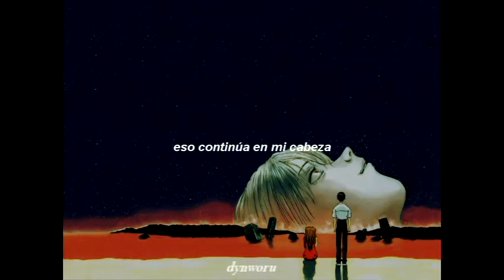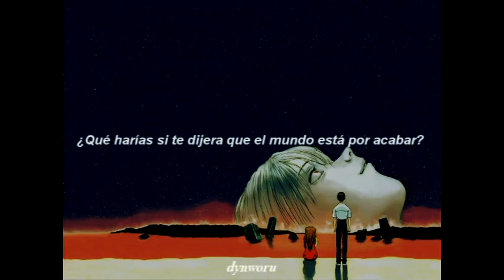Mike Krol - Fifteen Minutes (Sub Español:)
wiwiwabo
// Lyrics //
What if I told you that the world was gonna end
And you had 15 minutes to spend with me or your friends
Would you take the first bus over to my house?
Or would you take the last plane over the west coast?
See, in times like this
With the changing heart
It was over and done before we had a start
It goes on in my head
And I wanna get
Singing cha la la la la la la la
What if all the stars came crushing to the ground
And explosions and fires started happening all around
Would you believe me and come home and sit back let it be
I can't do this by myself (ok, alright!)
What if i told you the world was gonna end
I guess we don't even need to use the phone
I don't need your answer I'll be spending it alone

Gracias.